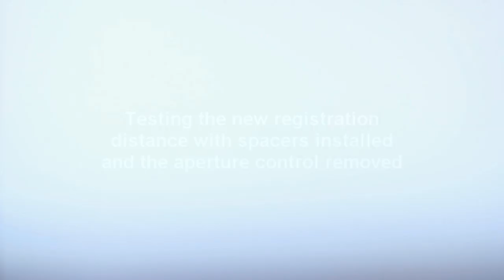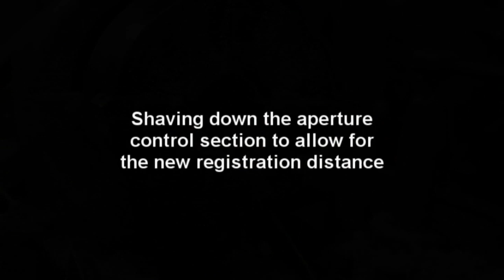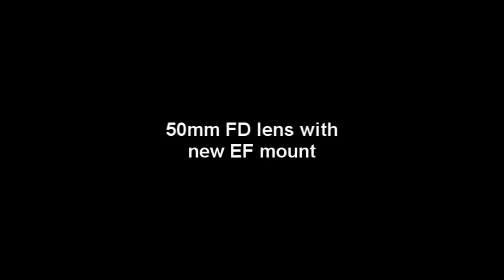FD Lens Converted to EF mount for Canon EOS cameras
This was my first conversion of a Canon FD lens to an EF mount for EOS cameras. This is an actual conversion as opposed to just a body cap glued to a lens.
I have had many questions since I posted this video. As it turns out, there are many different variations of this same lens. I just happened to get the best one for my first try. All of the others are much more complex and it is much more of a pain to try to shorten them. The mount I used was a screw mount. I cut the threads out of the inside of it to clear the Canon workings. I don't have near the free time that I did when I did the first lens, so I am not working on it like I used to. It will probably be a while before I finish my next one. Due to all of the variations, I don't really see myself doing this as a service. It's just so much more of a pain than it would be worth someone paying for. However, if you have some free time, some mad skills, and an old lens, it's hard to beat the look of old glass with a DSLR and the satisfaction of a job well done.